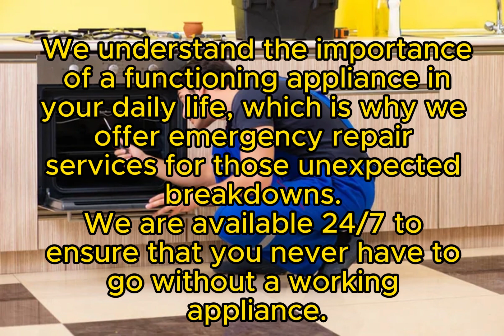Oven Repair Des Plaines, IL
Same Day & Emergency Bosch Repair
Servicing all of Cook County, Illinois
BOSCH Repair Des Plaines, IL

Discover reliable Oven Repair services in Des Plaines, IL, with Appliance Repair Near Me.

Brands We Service:
Our skilled technicians specialize in repairing various oven brands, including GE, Whirlpool, Frigidaire, Kitchenaid, Bosch, LG, Samsung, Sub-Zero, and more.

Trust our experts to handle different oven models, from sophisticated Sub-Zero Pro 48 to popular options like Whirlpool Gold.

Appliance Repair Near Me is your trusted partner for Oven Repair in Des Plaines, IL. Located at 816-846 Elmhurst Rd, Des Plaines, Illinois 60016, and reachable at , our dedicated team of technicians is equipped to address issues with a variety of oven brands, including GE, Whirlpool, LG, Samsung, Sub-Zero, and more.

Unique Repair Services
95 Bradrock Dr, Des Plaines, IL 60018
Ali Appliance Repair
9350 Cedar Ln, Des Plaines, IL 60016
Novak and Parker Home Appliance
1016 E Northwest Hwy, Mt Prospect, IL 60056
Wili's Appliance Repair
SG Appliance Repair and Services
Park Ridge Appliance Service
350 S NW Hwy suite 300, Park Ridge, IL 60068
Allied Repair Services
Astera Heating, Cooling and Appliance repair
944 E Old Willow Rd, Prospect Heights, IL 60070
Patriot Appliance Repair
A Plus Appliance Repair Inc
Waukegan Rd, Morton Grove, IL 60053